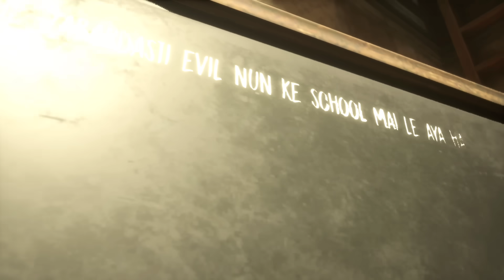Secret Door Memories - Evil Nun Broken Mask | Shiva and Kanzo Gameplay